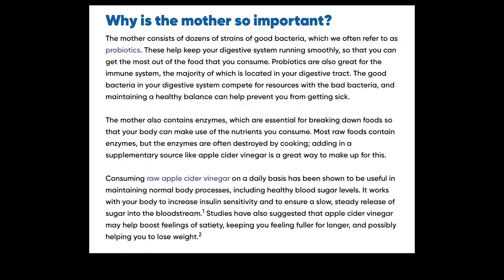ACV VS. GOLI GUMMY Taste Test | Apple Cider Vinegar Gummies? | Goli Gummy Review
Buy Goli Gummies!

Issssa taste test! Traditional ACV vs. Goli Gummy! 🥴vs.😋
TODAY ONLY!!!
🍎Buy 4 bottles get one FREE

Benefits of ACV Goli Gummy
- Helps reduce appetite & supports healthy weight management
- Supports gut health for healthy digestion
- Supports a healthy immune system
- Made with “the mother”
- Infused with superfoods (pomegranate, beetroot)
- Enriched with vitamins B9 & B12

It’s simple, these gummies are BOMB!
I take 2 every day on an empty stomach before my workouts and they help keep my energy up. Grab yours today!